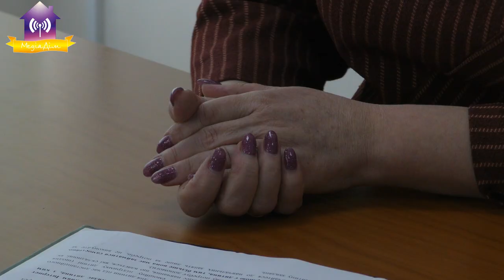Актуальне інтерв’ю. Про організацію освітнього процесу в умовах карантинних обмежень у Славутичі.